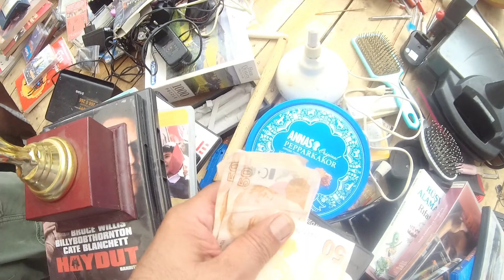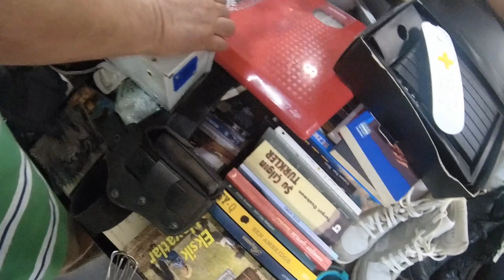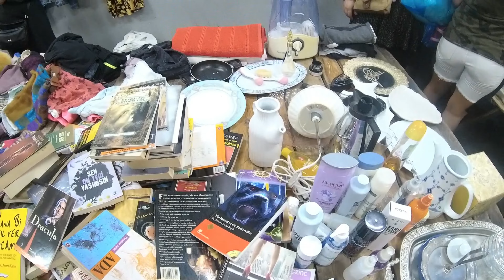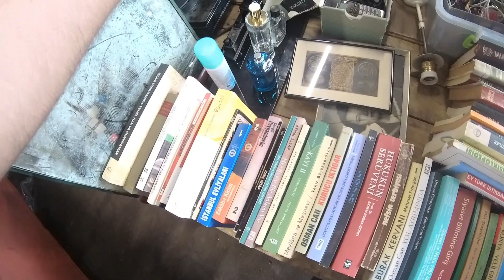10, 20, 30 TL'den Herşeyi Topladık! İstanbul Kadıköy bitpazarı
Merhaba arkadaşlar, bu videoda Kadıköy Bit Pazarını karış karış gezdik ve bir sürü birbirinden farklı elektronik, pratik ürünler ve küçük ev aletleri inceledik!

Bit pazarında alışveriş yapmanın sırlarını ve pazarlık taktiklerini gösteriyor. Üstelik, binlerce TL'lik ürünleri nasıl bulduğumuzu da izleyeceksiniz.

Ürünleri Gardrops uygulamasında bulabilirsiniz. Link;

📍 Kadıköy Bit Pazarı Hakkında

Kadıköy Bit Pazarı, İstanbul'un gözde alışveriş noktalarından biridir. Her Cuma günü kurulan bu renkli pazar, farklı kültürlerin bir araya geldiği, tarihi ve modern bir atmosfer sunar. Burası, vintage kıyafetlerden antika eşyalara, el yapımı takılardan elektronik eşyalara kadar geniş bir ürün yelpazesi sunar. Pazarda dolaşırken, eşsiz ve bütçe dostu ürünler bulmak mümkün. Canlı bir sokak atmosferi de sizi bekliyor.

🚇 Toplu Taşıma ile Kadıköy Bit Pazarı'na Ulaşım

Kadıköy Bit Pazarı'na ulaşmak oldukça kolay! İstanbul'un farklı bölgelerinden çeşitli toplu taşıma araçlarıyla bu renkli pazar yerine erişebilirsiniz.

Metrobüs ile Geliş

En pratik yol Fikirtepe metrobüs durağında inmek ve buradan yaklaşık 4 dakikalık bir yürüyüşle pazar alanına ulaşmaktır. Bu durak, Kadıköy Bit Pazarı'na en yakın duraklardan biridir.

Diğer Seçenekler
* Uzunçayır metrobüs durağında inerseniz, 8-12 dakikalık bir yürüyüşle yine pazar yerine kolayca ulaşabilirsiniz.
* Ünalan metro durağında inerek yaklaşık 5-6 dakika yürüyüşle Kadıköy Bit Pazarı'na ulaşabilirsiniz.

🗺️ Kadıköy Bit Pazarı Lokasyonu

Adres: Hasanpaşa, Uzunçayır Cd. No:2/34, 34722 Kadıköy/İstanbul

Çalışma Saatleri: Her Cuma günü

🗺️ Tuzla Bit Pazarı Lokasyonu

Adres: İçmeler, D100 No:36 D:1, 34947 Tuzla/İstanbul

Çalışma Saatleri: Her Pazar günü

🗺️ Ataşehir Bit Pazarı Lokasyonu

Adres: Barbaros mahallesi , Mor Amber sokak Batı Ataşehir Kapalı Halk Pazaryeri, 34746 Ataşehir/İstanbul

🗺️ Feriköy Bit Pazarı Lokasyonu

Feriköy Antika Pazarı, Bomonti ve Feriköy semtlerinin tam ortasında yer aldığı için farklı ulaşım seçenekleriyle kolayca erişilebilir bir konumda bulunuyor.

Adres: Cumhuriyet, Semt Pazarı No:8, 34380 Şişli/İstanbul

Çalışma Saatleri: Her Cuma ve Pazar günü